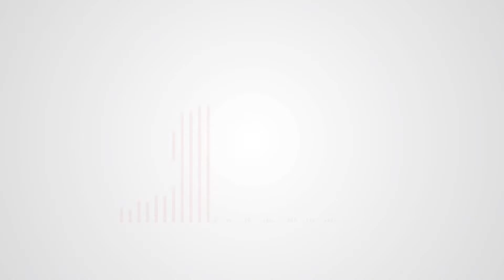Biz Buzz Episode 7 – Conversation with Zahid Saeed, CEO Indus Pharma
Watch the no-filter interview of CEO Indus Pharma, Mr. Zahid Saeed on why cancer medicines are so expensive in Pakistan and more.